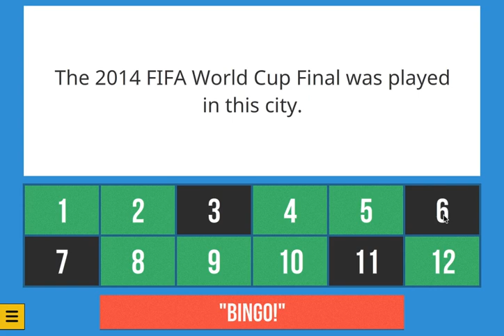Bingo - Work In Progress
Another quick update...

I have made good progress over the last few days with an update to the Bingo resource.